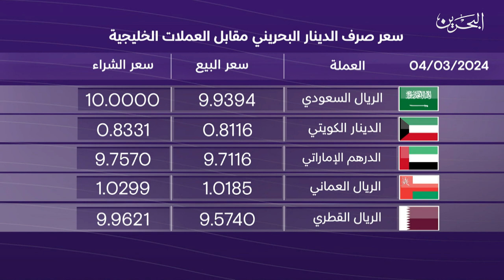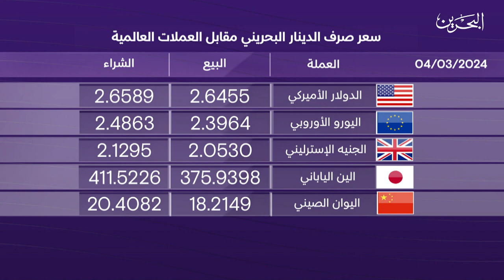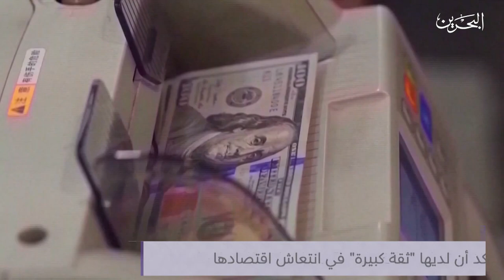البحرين مركز الأخبار : النشرة الاقتصادية 04-03-2024